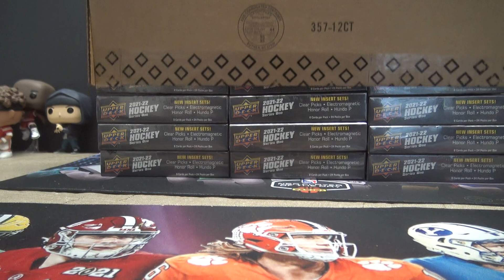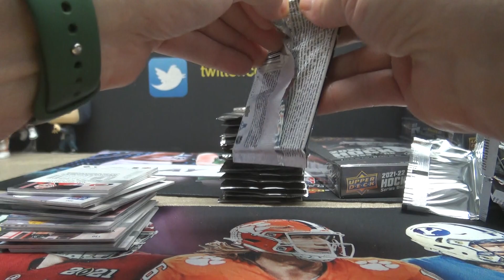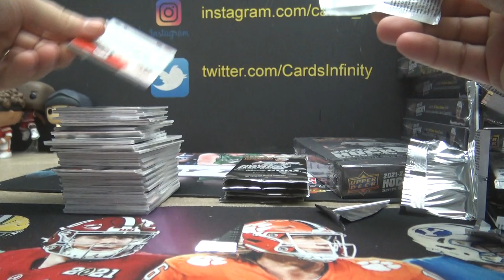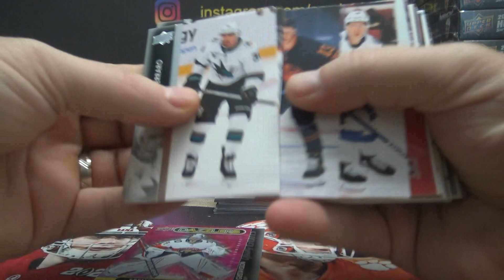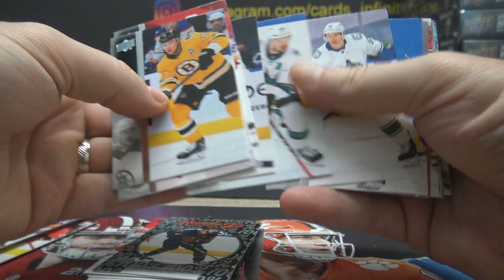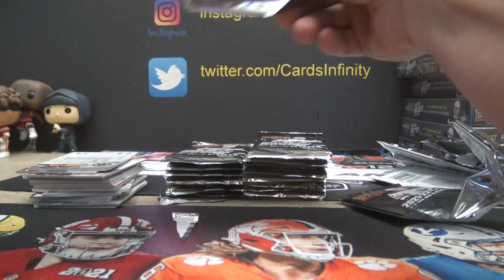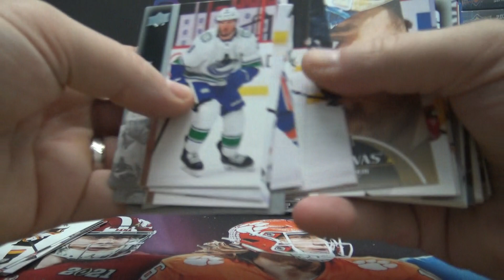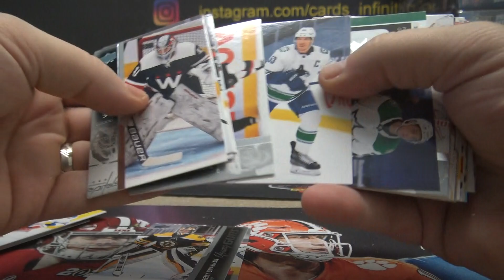Mik's 2021/22 Upper Deck Series 1 NHL Hockey 2 Box Break